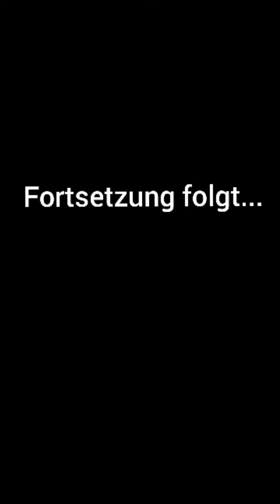GRINCH BEDROHT NEVIO MIT FORKY und ELF ON THE SHELF ist VERSCHWUNDEN!!